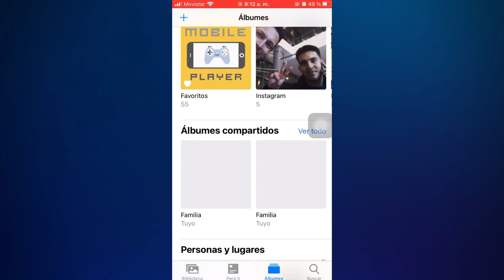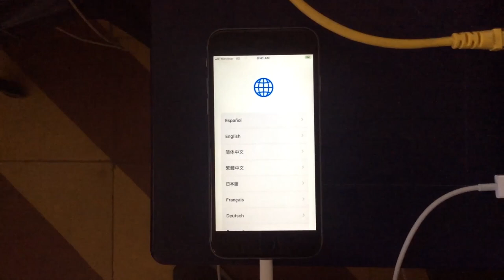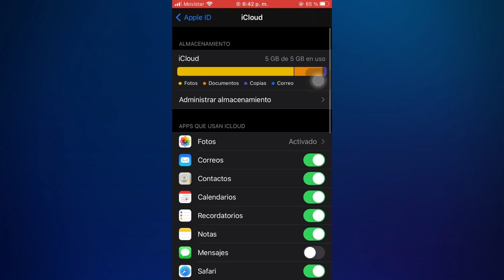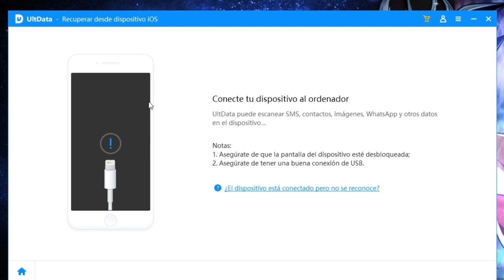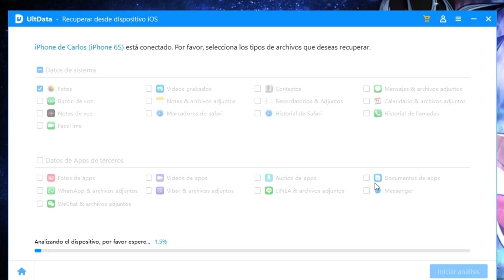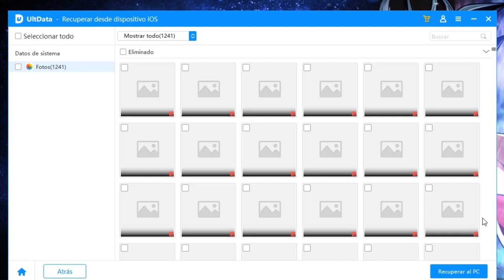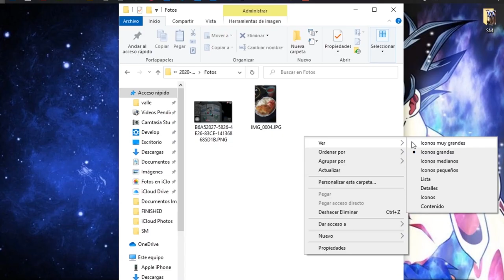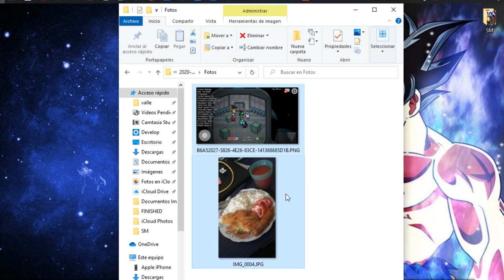(4 Formas) Cómo recuperar FOTOS borradas iPhone 2021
¿Cómo recuperar fotos eliminadas de iphone? Leer más Este vídeo te enseña 4 formas de recuperarlo.

》CAPÍTULOS《  00:00

😊Método 1: Recuperar fotos borradas iPhone dsede álbum Eliminado  00:15
1. Nos vamos a Fotos - Álbumes - Eliminado
2. Selecciona la foto que quieres recuperar

😊Método 2: Recuperar fotos borradas de mi iPhone con iTunes  01:01
1. Abre iTunes y realiza una copia ahora
2. Luego restaura la copia de seguridad

😊Método 3: Recuperar fotos borradas en un iPhone con iCloud  01:50
1. Nos vamos a Configuración - tu nombre - iCloud - Fotos y activa Fotos en iCloud
2. Haz una copia de seguridad en iCloud

😊Método 4: Recuperar fotos borradas iPhone desde UltData  02:25
1. Abre UltData
2. En este caso elegimos "Recuperar desde dispositivo iOS"
3. Conecta tu dispositivo al ordenador
4. Selecciona los tipos de datos que deseas recuperar
5. Elige las foros y puedes restaurarlo al PC

También te puede interesar: Cómo recuperar datos borrados después de actualizar iOS 14